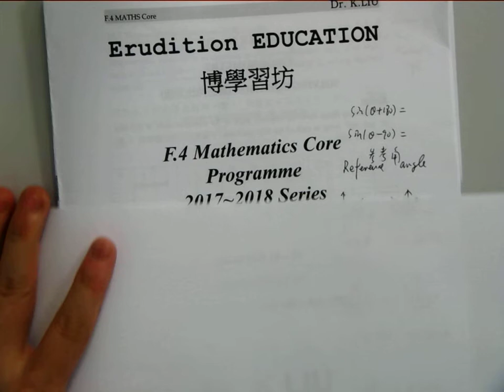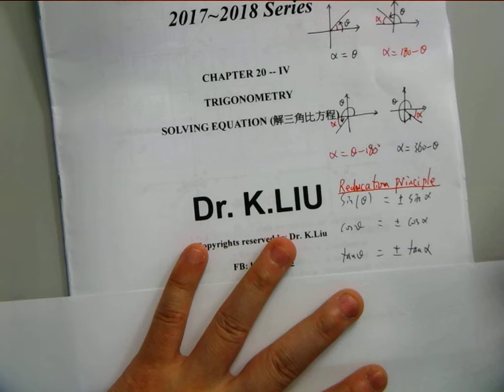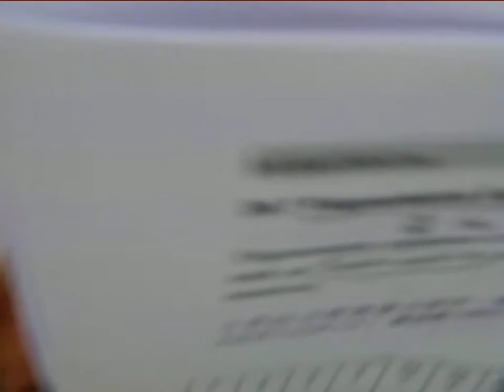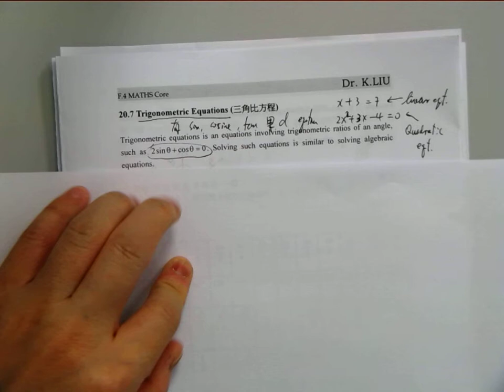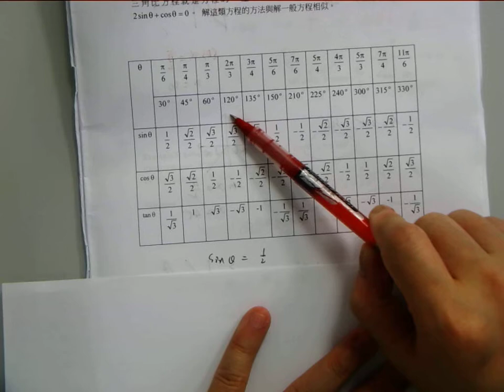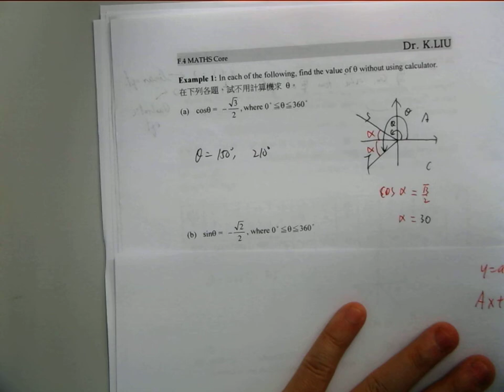CHAP 20iv Solving equation 20009 2010 F4 part1